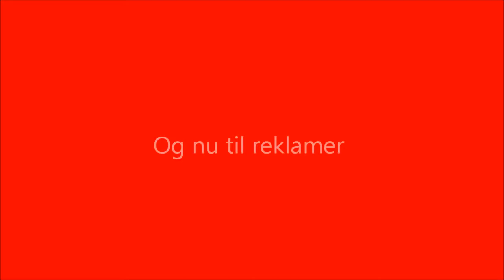Nytårsskitur 11/12 - Dag 5